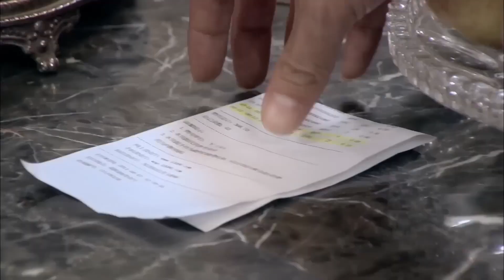心機女故意讓眾人以為總裁出車禍是因為灰姑娘，卻不料灰姑娘轉身拿出關鍵性證據，瞬間打臉！chinesedrama